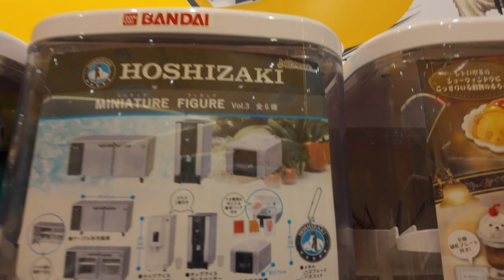Exploring Tokyo at Night // Japan 🇯🇵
Meeting back up with Potato Jet and Nuclear64 in Tokyo after getting sick and stuck in Kyoto. Come and explore Shinjuku, Harajuku, and Shibuya with us. Video filmed entirely with the DJI Osmo Pocket 3.

Frank ► @nuclear64_
Gene ► @PotatoJet

Favorite Camera
Video Camera
Photo Camera
Vlogging Lens
Filming Lens
POV Camera
FPV Drone
360 Camera

If you want to send something, send it to:
2776 South Arlington Mill Dr.

▼ TIMESTAMPS
0:00 - In This Episode
0:17 - Leaving Kyoto
0:38 - Kyoto Station
1:21 - Shinjuku
1:39 - Shinjuku Granbell Hotel
2:17 - Room Tour
2:49 - Potato Jet's Suite
3:13 - Nuclear64's Crib
4:11 - Heading into the City
4:42 - Takeshita Street
5:02 - Capsule Lab
5:43 - This is Japan
6:23 - Shibuya Scramble Crossing
6:39 - Omoide Yokocho
7:09 - Kanpai
7:39 - Photo & Gachapon of the Day
8:01 - Nightcap